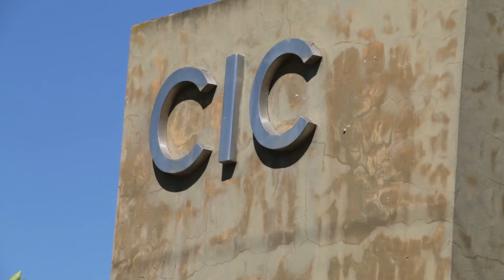SORTEO DE VIVIENDAS EN JUAN B. ALBERDI